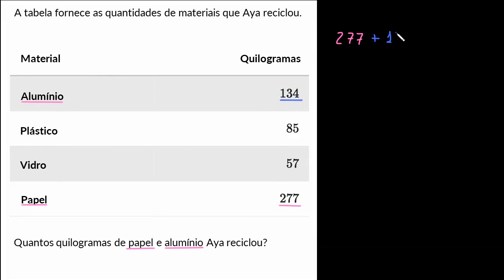Problemas de adição de números de três algarismos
Este vídeo ensina: Trabalhe com problemas de palavras que envolvam adição de 3 dígitos.